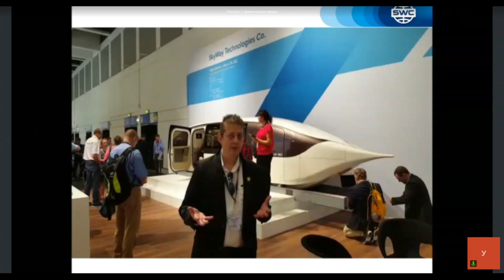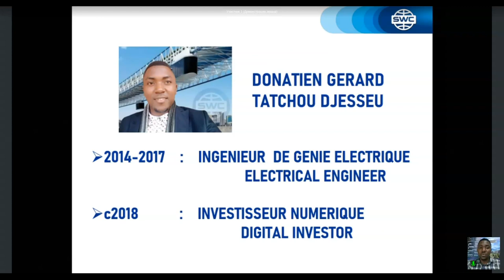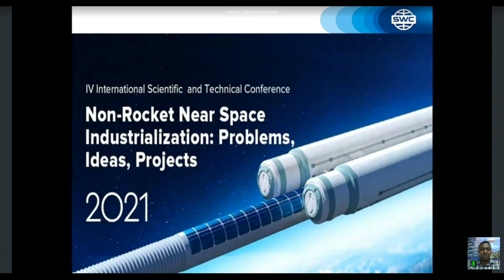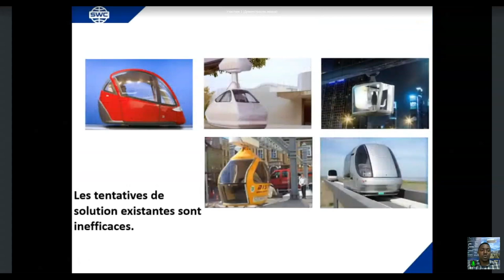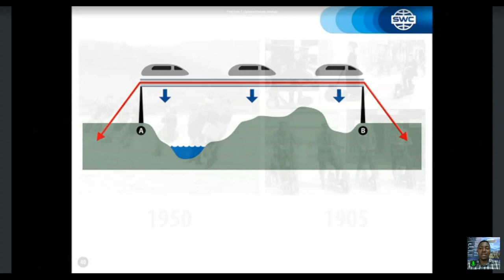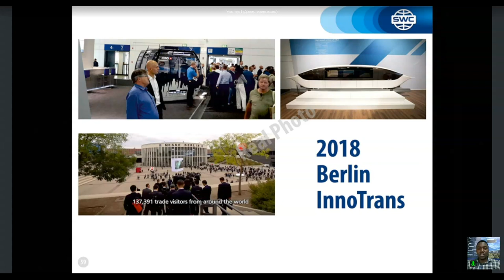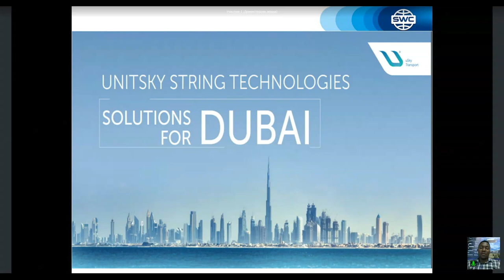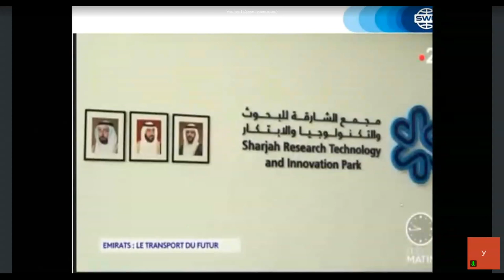Présentation de la technologie du 19.07.2021. Présentateur : Donatien Gerard Tatchou Djesseu.